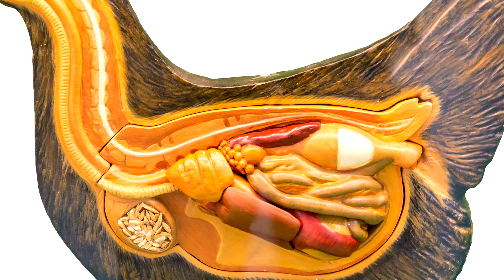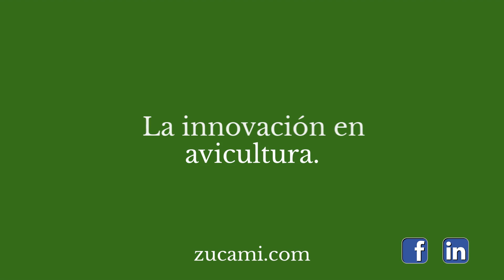Inicio de la puesta en un lote de ponedoras 🐣 🐣 🐣 ZUCAMI, LA AVICULTURA MODERNA AUTOMATIZADA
🐣@ZUCAMI El canal de la AVICULTURA

De la 17 a la 30-35 semana de vida, la gallina ponedora se enfrenta a unos de los períodos más críticos, el arranque de la puesta, hecho que se refleja en un impacto determinante en los resultados productivos del lote.

Esta fase de arranque de la puesta comprende el tiempo que transcurre desde el traslado a la nave de puesta o producción hasta que el ave alcanza su peso adulto.

Con este artículo, el equipo técnico de Zucami pretende presentar 5 TIPS que ayuden a nuestros clientes en el arranque de la puesta en un lote de ponedoras para obtener el máximo potencial de producción de la gallina.

🐣Adaptación de las ponedoras.

Las aves son trasladadas desde las naves de cría–recría hasta la nave final de producción. En este primer momento, debemos garantizar un traslado correcto puesto que las aves se deben sobreponer al estrés del traslado y adaptarse a su nuevo entorno lo antes posible.

🐣Debemos cubrir las necesidades de las aves.

Durante este período del arranque de puesta, debemos ser capaces de cubrir las necesidades nutricionales de las aves. Estas necesidades nutricionales hasta la semana 30-35 deben cubrir tanto las necesidades de producción (que van en aumento exponencial en pocas semanas ya que se refieren al número y tamaño de huevos) como las necesidades de crecimiento, ya que el ave sigue creciendo hasta la semana 35 aproximadamente.

🐣Aumento del consumo de pienso.

El consumo de pienso, durante este período de arranque de puesta, debe aumentar rápidamente, donde idealmente debería incrementarse en aproximadamente un 40% entre el 5% de producción y el pico de puesta.

Niveles energéticos elevados en esta fase, podrían limitar el desarrollo del aparato digestivo y pueden presentar un riesgo puesto que frenan el consumo al principio de la puesta.

🐣PRIORIDAD: Peso corporal adulto cuanto antes.

En el inicio de puesta, es prioritario alcanzar pronto el peso corporal adulto, lo que significa aves fuertes, con mayor probabilidad de mantener una buena persistencia de puesta durante el ciclo y con mejor capacidad de respuesta frente posibles factores de estrés o desafíos.

🐣Programa de iluminación.

La amplitud del estímulo luminoso y la edad a la que se aplica son los factores de mayor impacto sobre la madurez sexual de la gallina.